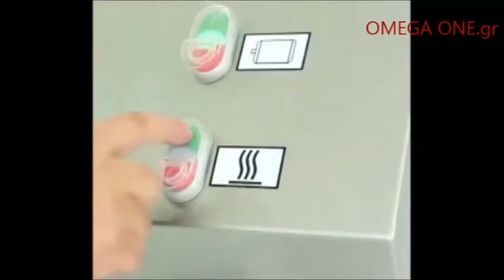Βραστήρες για Κρέμες Ζαχαροπλαστικής | Patisserie Cream Cooker Electric | Kocher für Creme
Μηχάνημα παραγωγής κρέμας ζαχαροπλαστικής,
Μηχανή για κρέμα σοκολάτας ζαχαροπλαστικής
Ηλεκτρική Μηχανή για κρέμα ζαχαροπλαστικής
Ηλεκτρική Μηχανή για μαρμελάδες ζαχαροπλαστικής
Βραστήρες κρέμας ζαχαροπλαστικής
Βραστήρες μαρμελάδας ζαχαροπλαστικής
Βραστήρες σοκολάτας ζαχαροπλαστικής
Patisserie Cream Cooker electric
Electric Machine for pastry cream
Cream-Cooker for Pastry
Pastry cream machine
Product Cream cooker for Pastry
Commercial Cream cookers for bakeries and pastry
Elektrischer Sahnekocher für Konditorei,
Creme Kocher,
Creme Kreme Kocher 60 liter,
Kocher mit Mixer,
Kocher für Creme,
Cremekocher,
Επαγγελματικοί εξοπλισμοί αρτοποιείου,
Επαγγελματικός εξοπλισμός,
Πρατήριο άρτου εξοπλισμός,
Εξοπλισμοί καταστημάτων αρτοποιίας,
Καφέ επαγγελματικός εξοπλισμός,
επαγγελματικός εξοπλισμός αρτοποιίας,
Αρτοποιείο επαγγελματικός εξοπλισμός,
Φούρνου επαγγελματικός εξοπλισμός,
αρτοποιείο επαγγελματικά ψυγεία,
Πρατήριο άρτου ψυγεία βιτρίνες,
Ζαχαροπλαστείου ψυγεία βιτρίνα
Πρατήριο άρτου εξοπλισμός,
Αρτοποιείο ψυγείο βιτρίνα,
Φούρνου ψυγεία βιτρίνα γλυκών,
Καφετέριας επαγγελματικός εξοπλισμός,
Καφέ μπαρ επαγγελματικός εξοπλισμός,
Eξοπλισμός μικρών αρτοποιείων,
Εξοπλισμός ζαχαροπλαστείου Μηχανή Παρασκευής Κρουασάν, ,
Μηχανήματα παρασκευής κρέμας ζαχαροπλαστικής,
Μηχανήματα βουτύρου ζαχαροπλαστικής,
Βιτρίνες ψυχόμενες ζαχαροπλαστικής,
Βιτρίνες ψυγεία ζαχαροπλαστειου τιμες αθηνα,
Βιτρίνες ψυχόμενες ζαχαροπλαστειου τιμες,
Εξοπλισμό που χρειάζεται ενα ζαχαροπλαστείο,
Εξοπλισμός εργαστηρίου ζαχαροπλαστικής βιτρίνες προβολής,
Βιτρίνες ζαχαροπλαστικης,
Εξοπλισμός εργαστηριου ζαχαροπλαστικης βιτρινες προβολής,
εξοπλισμος ζαχαροπλαστειου ψυγεία,
Εξοπλισμός ζαχαροπλαστικής βιτρίνες προβολής
Εξοπλισμός ζαχαροπλαστικής,
Ψυγεία Βιτρίνες ζαχαροπλαστικής,
Μηχανήματα ζύμης Εξοπλισμός ζαχαροπλαστείου,
Εξοπλισμός ζαχαροπλαστείου Μίξερ ζαχαροπλαστικής
Εξοπλισμός ζαχαροπλαστειου τιμές,
Εξοπλισμός εργαστηρίου ζαχαροπλαστικής
Εξοπλισμός ζαχαροπλαστείου αθηνα,